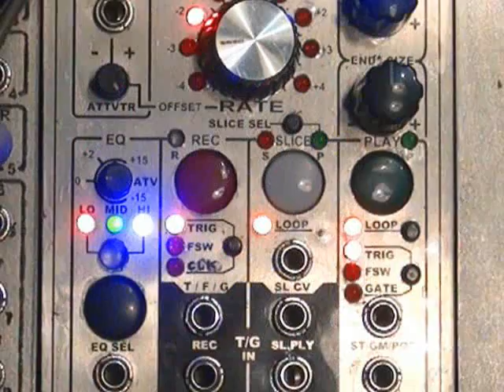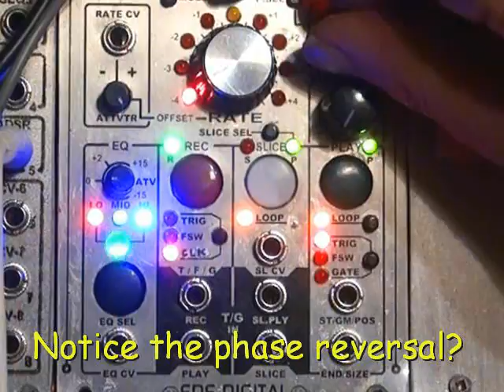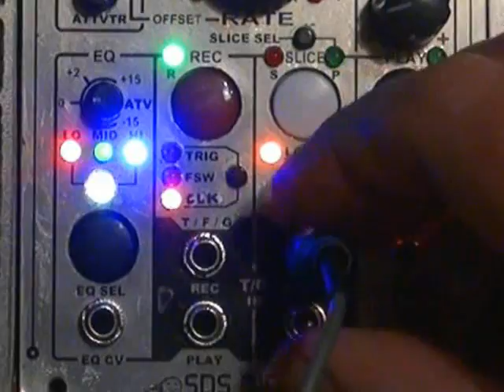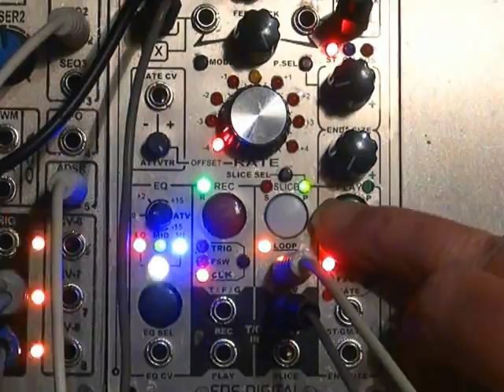Reflex Slice Modding with PlayFX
Great! By popular demand, I've decided to keep the Slice modification feature.  It's where you can select a slice and use PlayFX to modify it (as usual) but save it so the slice plays as heard in PlayFX from then on.
It's a bit "out of sync" for my likings, but definitely can do some cool stuff!

Also there's use of clock sync in this video